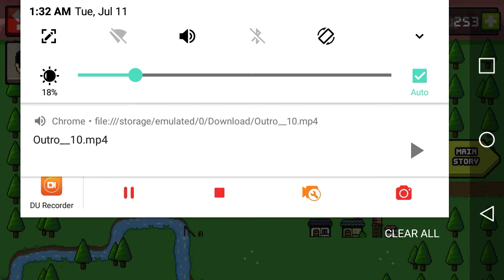Dan The Man